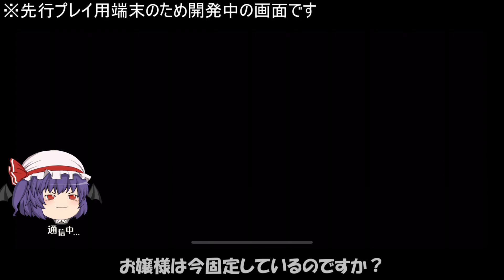【東方ダンマクカグラ】ゆっくりの東方ダンマクカグラ先行最速ゆっくりプレイ！と思ったけど最速のゆっくりは… 楽曲：幻想に咲いた花【ゆっくり実況】Music4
楽しい！けど難しい～